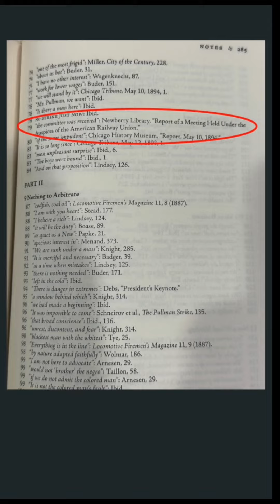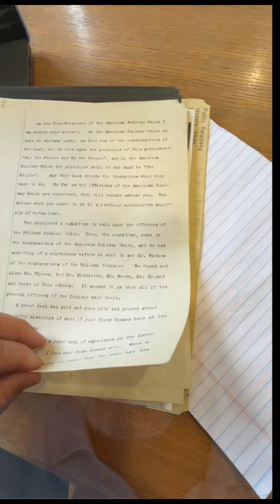Historian-at-Large Edward T. O’Donnell takes us to an archive in Chicago in search of a key document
History on the Road - Historian-at-Large Edward T. O’Donnell takes us to an archive in Chicago in search of a key document for his book on the 1894 Pullman Strike. The fabulous Newberry Library to be precise.